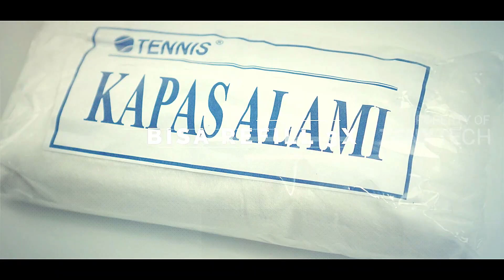Filter Air Zernii Penyaring Penjernih Kran Air | Terbukti Efektif & Sudah Teruji [UNBOXING]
Zerni Penyaring air adalah Alat sejenis saringan air dengan tingkat penyaringan yang luar biasa yang dipasangkan pada keran air yang akan membuat air bak anda menjadi SANGAT JERNIH.

0:00 | Opening
0:53 | Intro
1:03 | Unboxing Product
2:28 | Test Product
3:19 | View Display
3:23 | Feature & Price
3:51 | Ending

Semoga video ini bermanfaat bagi kita semua sebelum membeli produk dahulu, silahkan tuliskan jika ada pertanyaan, kritik dan saran di kolom komentar.